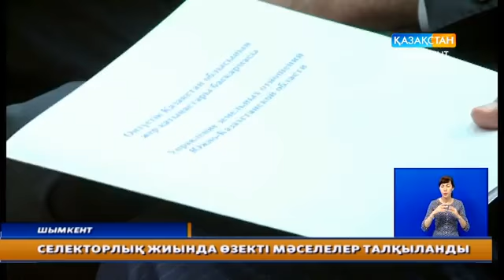Жанармай бағасын негізсіз өсіргендерге шара көрілетін болды